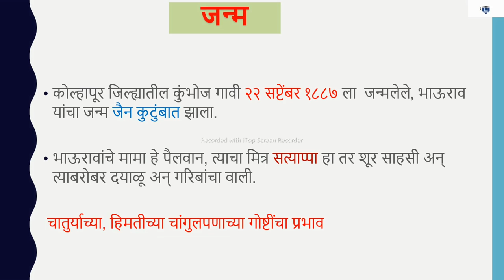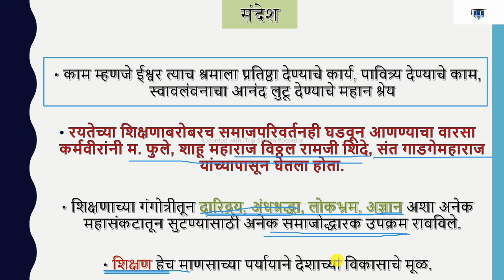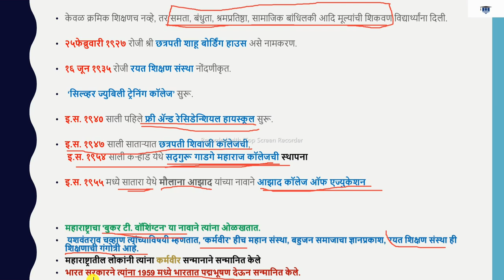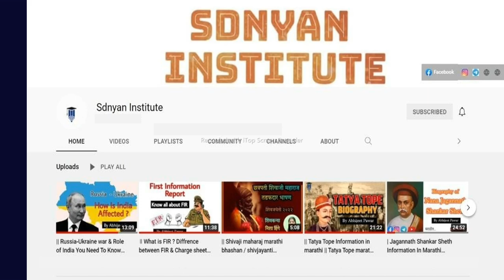कर्मवीर भाऊराव पाटील यांची संपूर्ण माहिती || Biography of Karmaveer Bhaurao Patil || Sdnyan ||2022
'कर्मवीर भाऊराव पाटील यांनी रयत शिक्षण संस्थेच्या माध्यमातून गोरगरीब आणि वंचितांच्या घरापर्यंत ज्ञानाचा प्रकाश नेला. त्यांनी खऱ्या अर्थाने महाराष्ट्र साक्षर केला,' असे प्रतिपादन ज्येष्ठ कवी सायमन मार्टिन यांनी  केले. कर्मवीर भाऊराव पाटील' या विषयावर बोलत आज आपण बोलणार आहोत
bhaurao patil
महाराष्ट्राचे बुकर टी. वॉशिंग्टन

अधिक माहितीसाठी Sdnyan Institute च्या खालील लिंक आपण पाहू शकता.